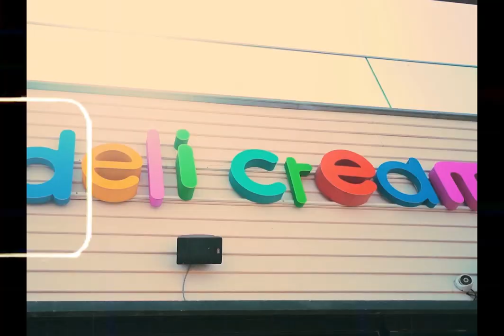Deli cream commercial with YAEL SHELBIA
BY EDEN SHOHAT